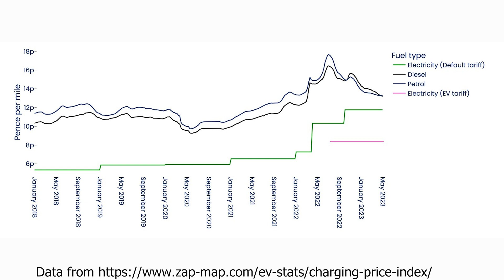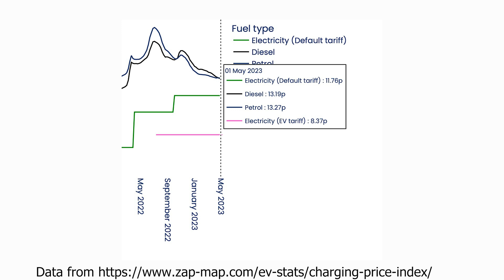Charging An Electric Car Won't Save You MONEY! 98p kWh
Charging on public charger cost WAY more than fuel at specific public fast chargers and if you own or have been looking at buying an electric car recently a quick look online can show you the most expensive network is 98p a kWh which is almost 3 times more costly than someone on a standard energy deal is paying for electric and over 10 times more costly than someone on a cheap offpeak energy deal like Octopus Go or intelligent.  If you charge at home and some very non-frequent public chargers it won't bother you too much however if you're only ever charged in public this could cost you a lot more than running a petrol or diesel car.  In this video, we look at why that is!

00:00 EV Public Charging Is EXPENSIVE
00:39 Why is Energy Expensive?
02:28 Rapid Charger companies ain't making a profit!
05:36 If You Can Charge at Home don't Panic...
07:22 If you ONLY charge on public chargers...

💸 Thanks to Neil E Roberts and Peter J. Roberts of Oxon EVs for supporting the channel via patron!